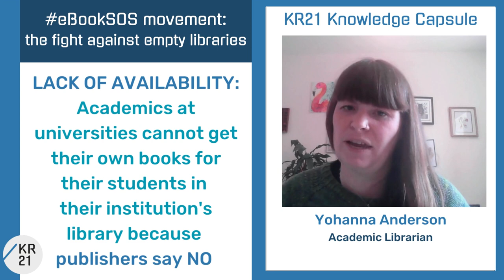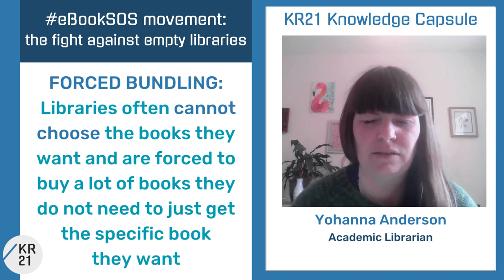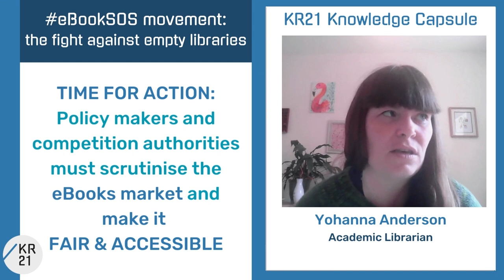eBookSOS movement: the fight against empty libraries - Yohanna Anderson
Yohanna Anderson (Academic Librarian) explains how the eBookSOS movement is fighting against empty libraries